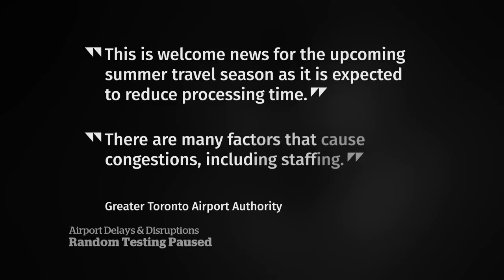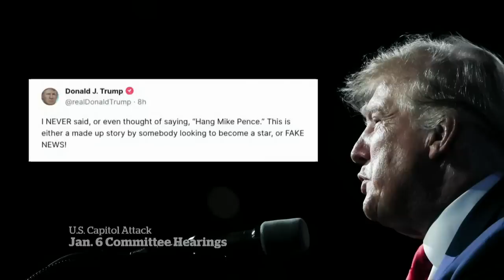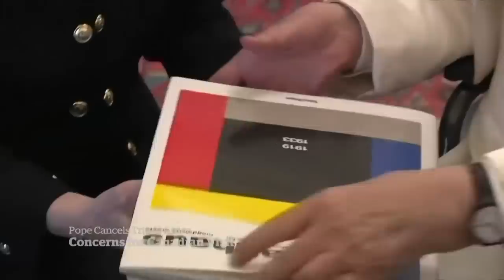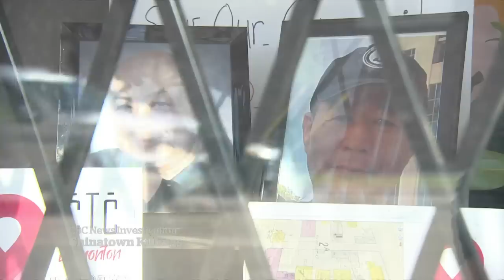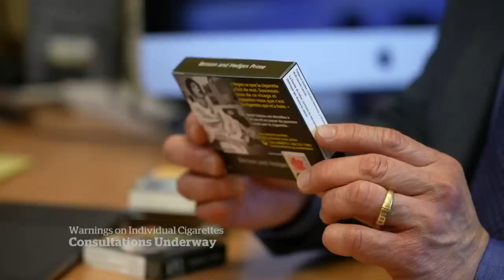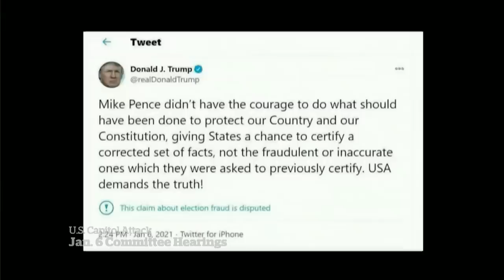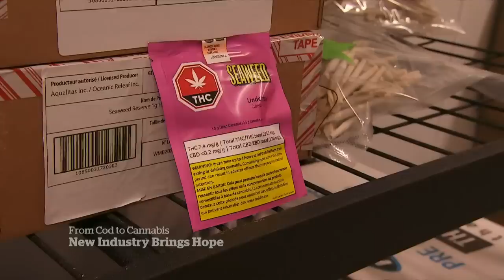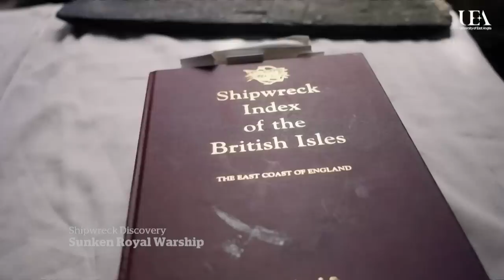CBC News: The National | Airport testing, Jobs numbers, Jan. 6 hearings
June 10, 2022 | Ottawa is temporarily suspending random COVID-19 testing for vaccinated travellers landing at Canadian airports. Canada’s unemployment rate drops to a record-low 5.1 per cent. Plus, a closer look at new footage from the Jan. 6 U.S. Capitol attack.

00:00 The National for June 10, 2022
00:41 Ottawa temporarily suspends random arrival testing at airports
02:59 U.S. drops COVID-19 tests for international air travellers
03:22 Passport seekers face long wait times
05:36 Canada's unemployment rate drops to record-low 5.1%
6:00 Employees use tight labour market to their advantage
09:18 Divided reactions to Jan. 6 hearing
11:57 Summit of the Americas wraps up
12:24 Pope’s travel pause casts shadow on residential schools visit
14:43 RCMP released man accused of 2 Edmonton homicides in violation of bail
17:08 Fear under fire in the Donbas region
20:11 Justin Bieber cancelled Toronto shows due to facial paralysis
21:21 New tobacco rules would place warnings on individual cigarettes
23:36 Sriracha manufacturer suspends summer production
23:51 Heavy rain delays B.C. crop harvest
26:29 How Americans will react to newly released U.S. Capitol riot footage
34:10 Newfoundland fish plant converted into cannabis facility
39:35 Sunken British royal warship revealed 340 years after shipwreck
42:11 The Moment: Wildlife photographer has close call with a bear